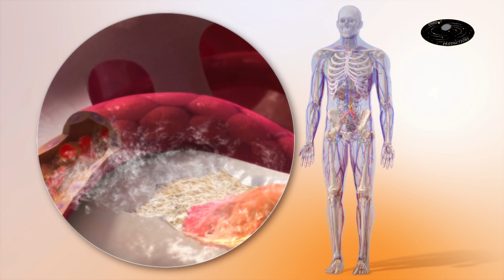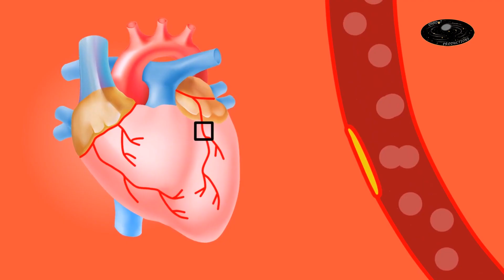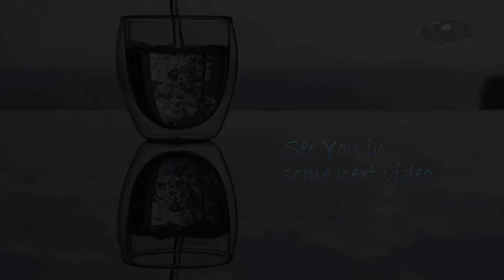Can we gain weight by drinking water? - Video based on scientific knowledge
Water is important for life. It is surprizing to note that we may gain weight by drinking water. This video tells us can we really gain weight by drinking water? If we drink excess or unhealthy water, we may gain weight. Four conditions are discussed in this video telling how can we gain weight by drinking water. It tells us how much water should we drink for healthy life. The video is made by Dr Saba from Our Dot Productions.